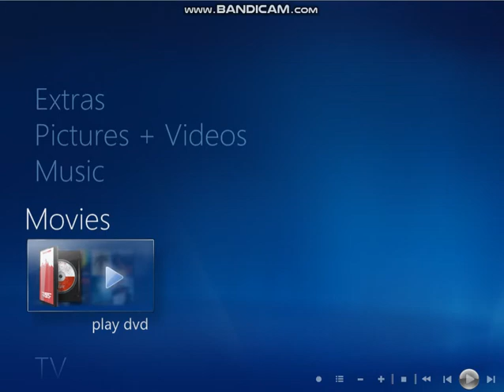Opening to After the Sunset Theater Recorded Bootleg VCD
1.New Line Cinema Logo
2.Opening Credits of the Film
3.Start of the Film